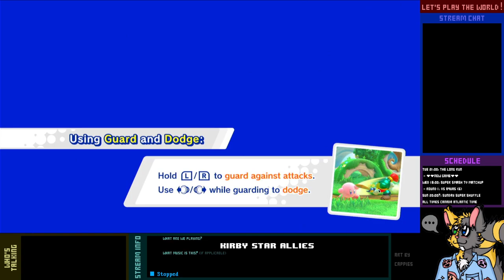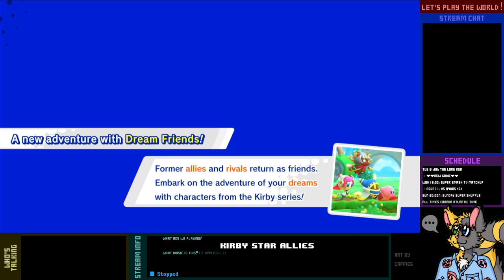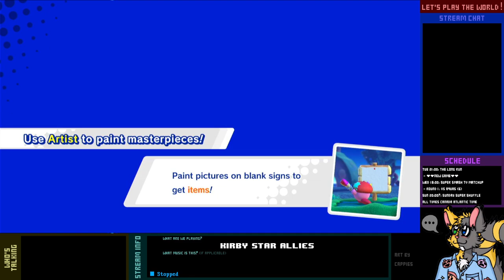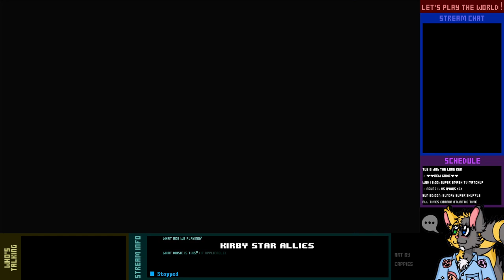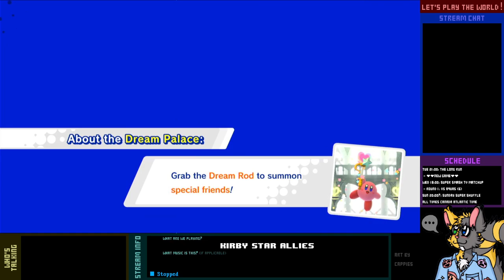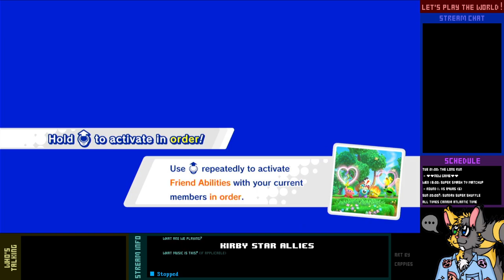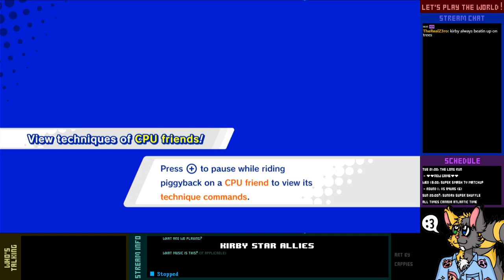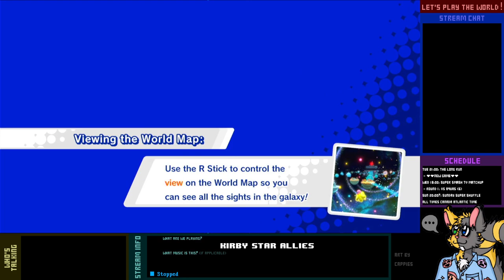Let's Play Live! - Kirby Star Allies - 1-2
Bonjam? What's that? Sounds tasty.